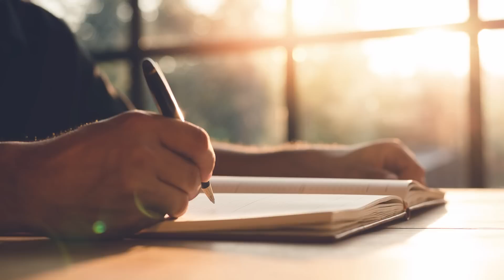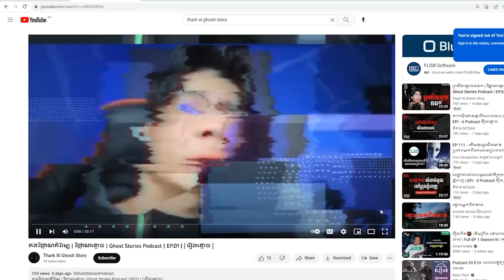ឃាតកម្មអាថ៏កំបាំងមានមនុស្សស្លាប់យ៉ាងច្រើនបន្ទាប់ពីការស្លាប់របស់-Carmen Winstead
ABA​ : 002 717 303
Name : HENG PICHPUNLEU